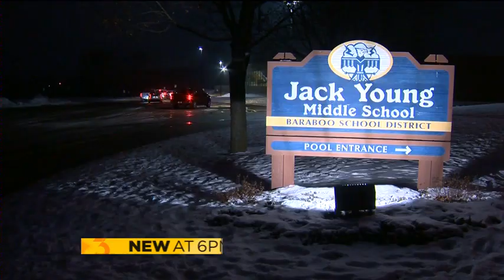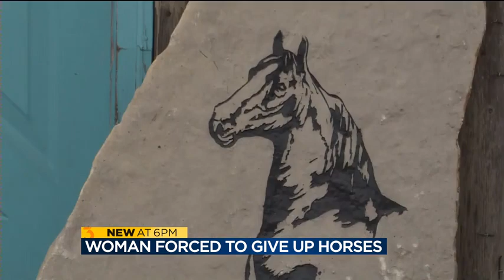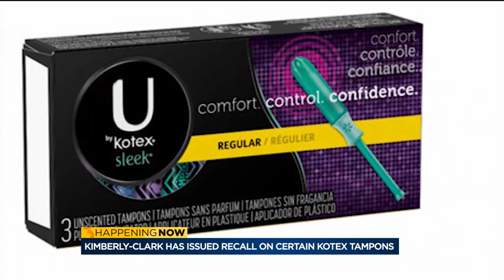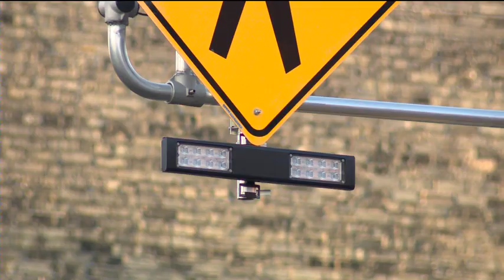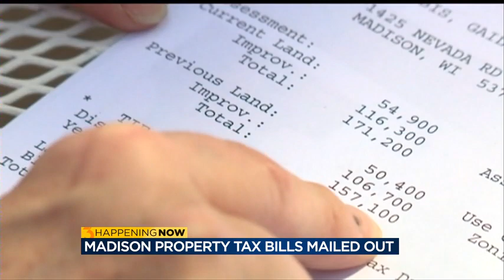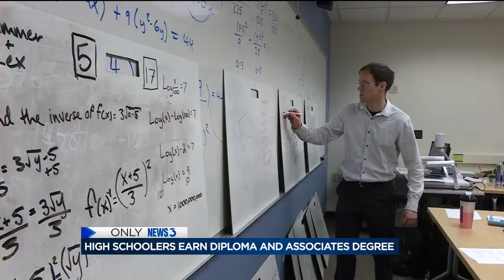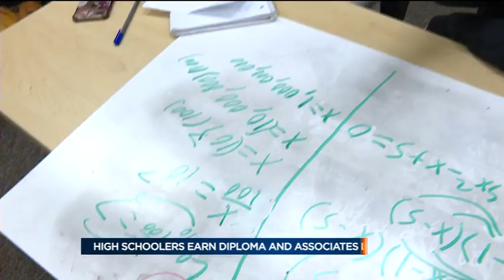News 3 at 6: December 12, 2018